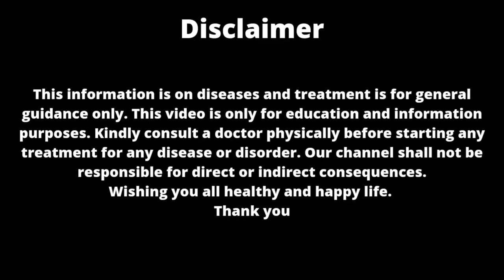Backache part -1 । Back pain treatment in hindi । Kamar dard। Osteoporosis treatment। कमर दर्द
Namaste friends,
Nutritionist (Completed DNHE in 2005)
Yog guru (Completed CCY in 2003)
I am here to share my 18 yrs.clinical experience about homeopathy treatment and health awareness.
 watch this video to know about
 -Back pain
 - कमर दर्द
 - kamar dard
 -Back pain treatment  in hindi

 -Prevention for backache
 -Back pain because of renal  stone
 -Back pain because of menstrual problem
 -Back pain because of constipation
 -Maintain right posture of body
 -Tutorial for student
 -Good habbits to prevent from back pain
 -Neurological symptoms
 -Precautions taking during
 - Back pain
 -Lower back pain
 -Cause of backache
 -Sedentary life style
 -Injury,sprain,
 -Osteoporosis treatment
 -Arthritis
 -Slipped disc
 -Scoliosis
 -Tutorial for student
 -Symptoms of back pain
 -Neurological symptoms
 -Precautions taking during back pain